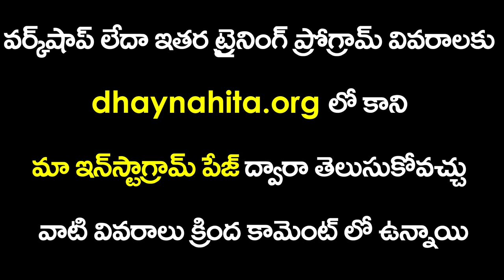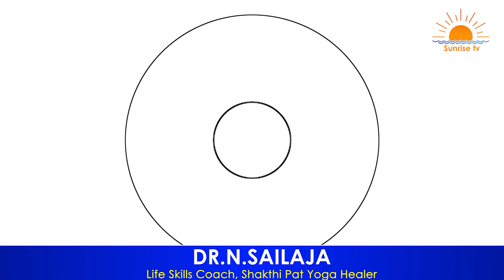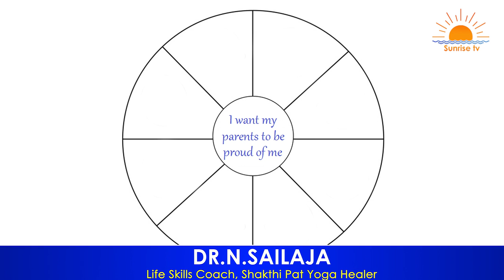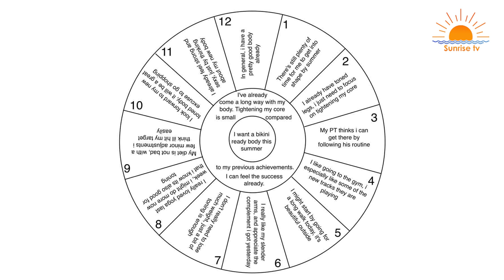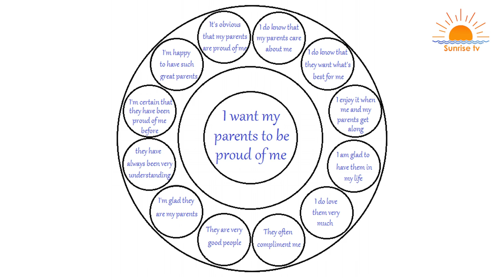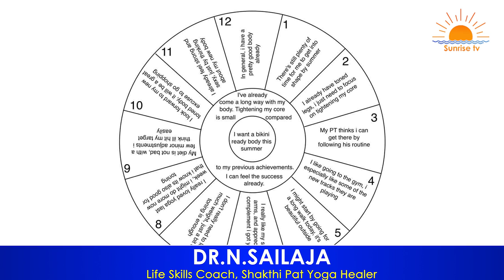POWERFUL Law Of Attraction Technique | Power Wheel Technique | Law of Attraction in Telugu